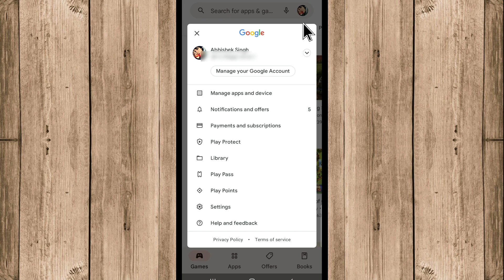Play Store Me Id Change Kaise Kare | Change Play Store Account | Change Play Store Email